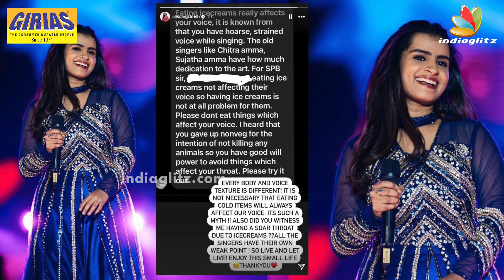Chithra, SPB அளவுக்கு என் Voice நல்லா இல்லையா.. பதிலடி கொடுத்த Sivaangi | Super Singer, CWC